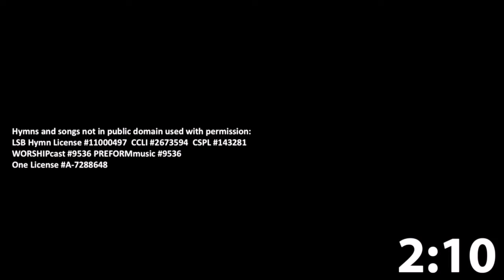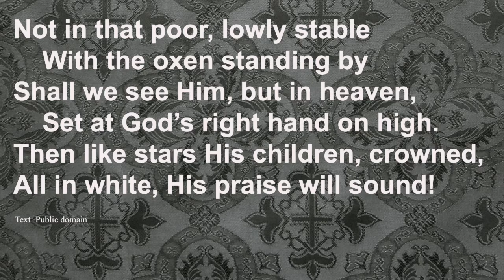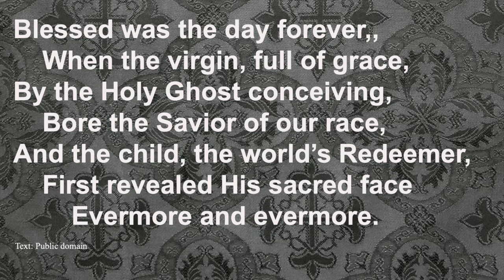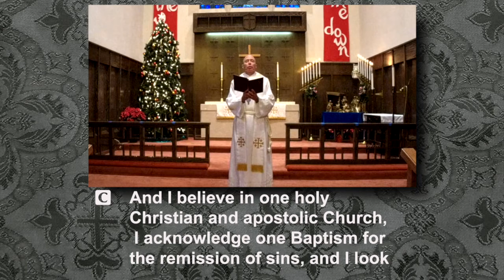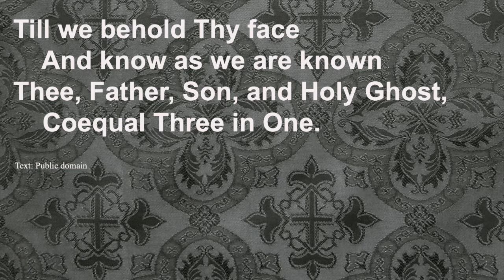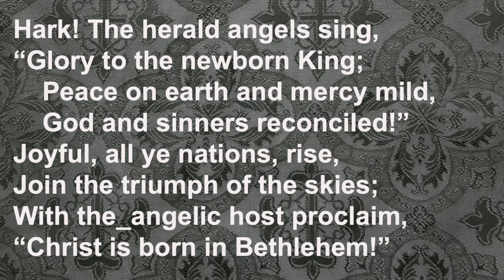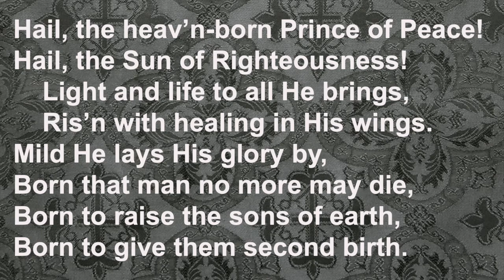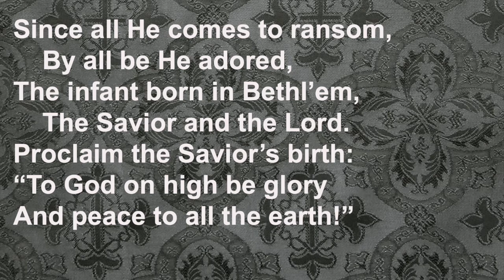In My Father's House Luke 2:40-52 January 2, 2022